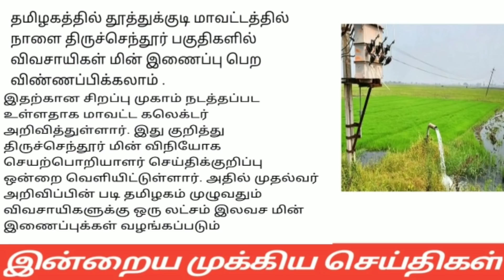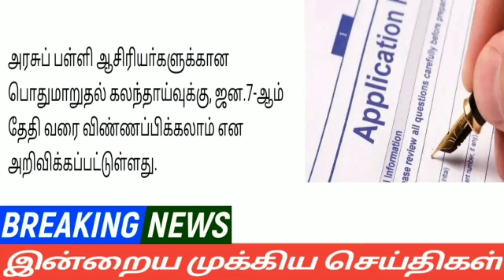இன்று முதல் 5 நல்ல செய்தி. !! Today Tamilnadu latest news| stalin news| Lockdown | Mukkiya seithigal